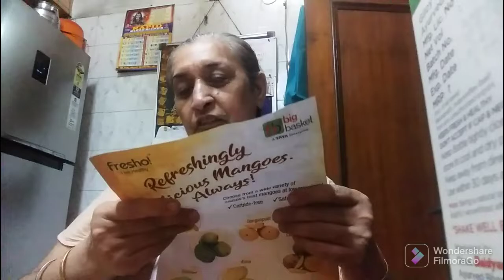AB CHINTA KHATAM HUE KYUKI ? 😀🤔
HELLO VIEWERS. HOW ARE YOU. HOPE YOU WILL ENJOY THIS VIDEO.